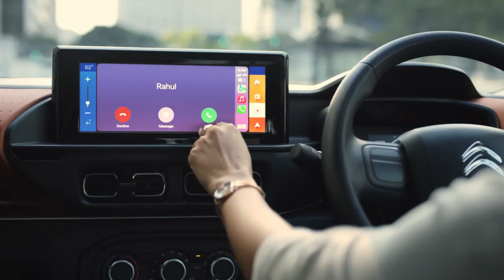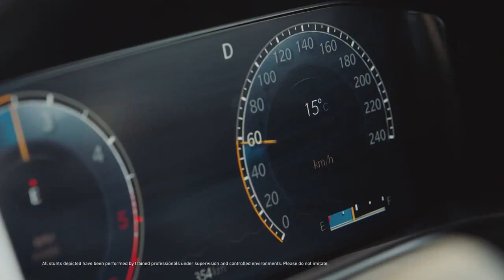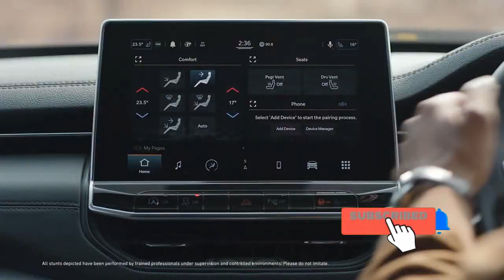Top 15 Least Selling Cars April 2023 💥 | इस गाड़ी को अचानक क्या हुआ भाई ? | Sharman D'Souza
About this video:
In this video, you're going to see a list of the 15 least selling cars in the India for April 2023!

About me:
Hey, I am Sharman Student of Class 11th from Mangalore, Karnataka (KA 19) and currently owning a Maruti S-Presso VXi AGS 2019 and Maruti Baleno Sigma 2016.
Your queries 👇
okcar247
worst selling cars 2023
least selling cars 2023
least selling cars india 2023
least selling cars of 2023
worst selling cars of india april 2023
top 10 least selling cars of india
worst cars of india
cars not to buy
cars to be ignored in india
top 10 least selling cars april 2023
asy
cardrive
least selling cars april 2023
worst selling cars april 2023
safest cars
cars to avoid
avoid buying these cars